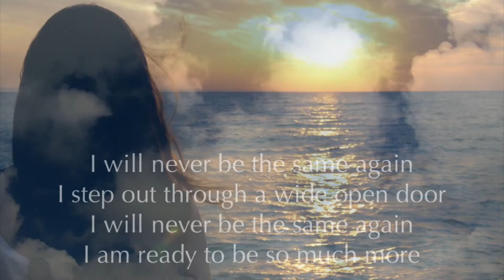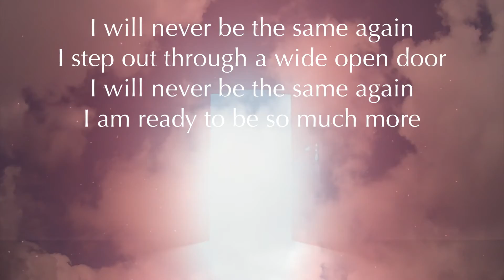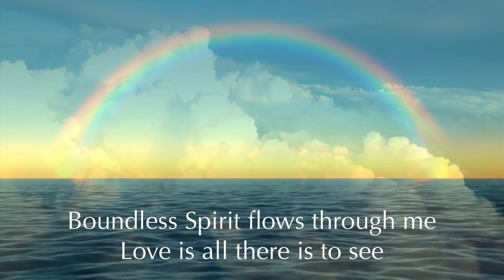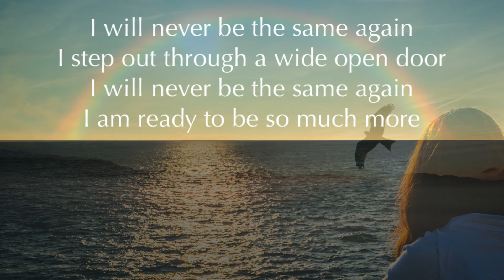I Will Never Be the Same Again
Feeling freedom and liberation from all that's limited me before, this song came to me to inspire all to welcome the inner transformation unfolding within. We shall never be the same again!